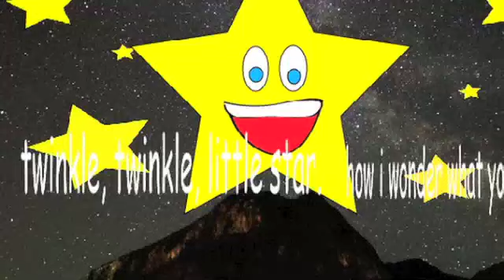twinkle twinkle little starr